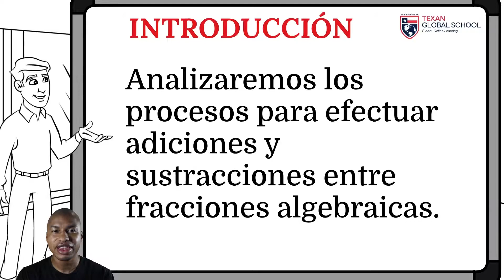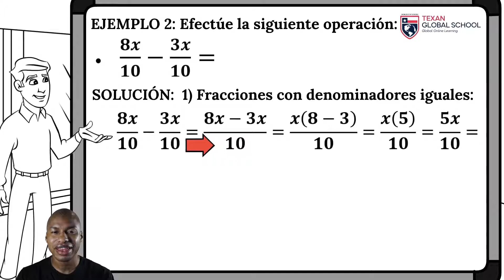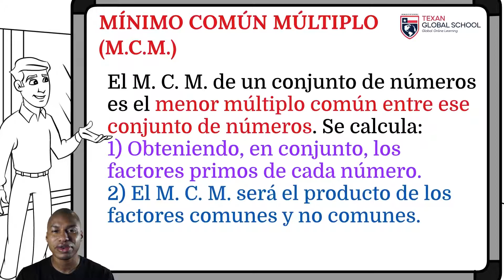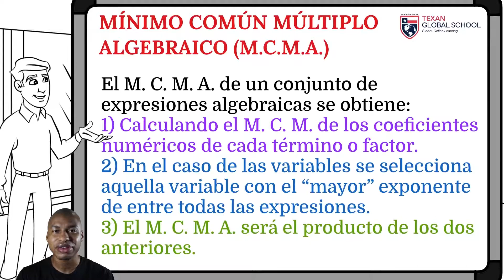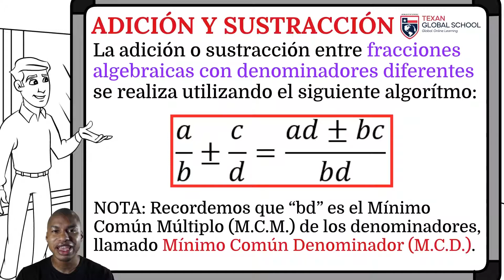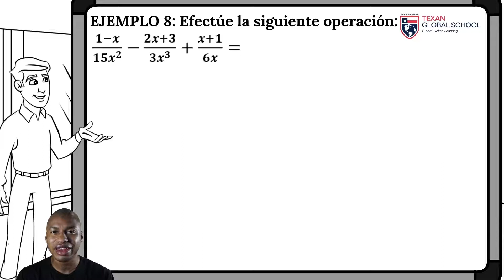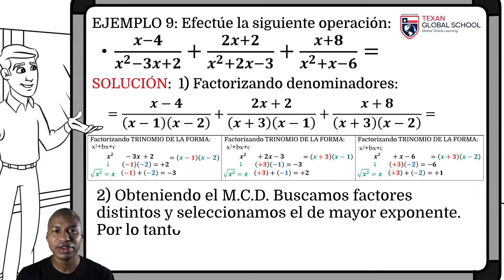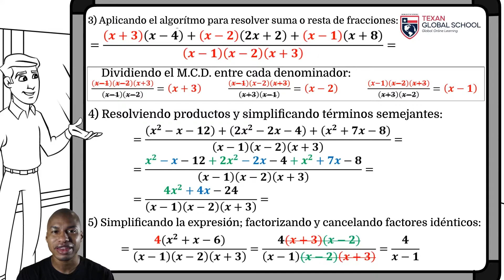Adición y Sustracción de Fracciones Algebraicas | Álgebra | Matemáticas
Se analizan los procesos para efectuar adiciones y sustracciones entre fracciones algebraicas con denominadores iguales y distintos.
Se analizan conceptos como el Mínimo Común Múltiplo (M.C.M.) o Mínimo Común Divisor (M.C.D.).